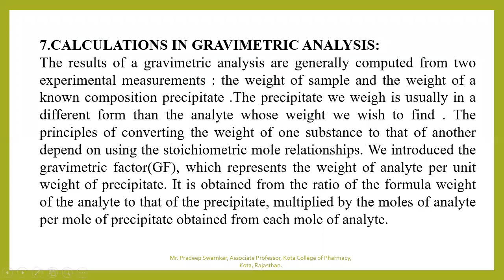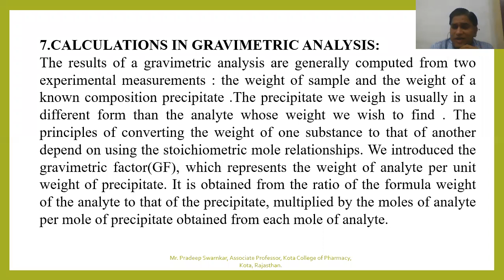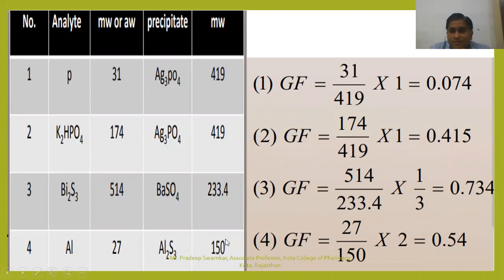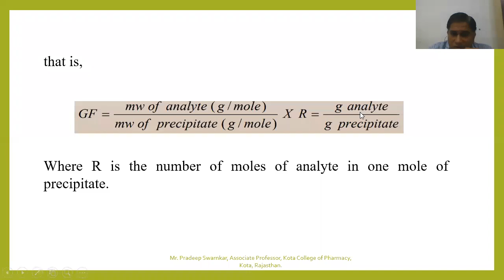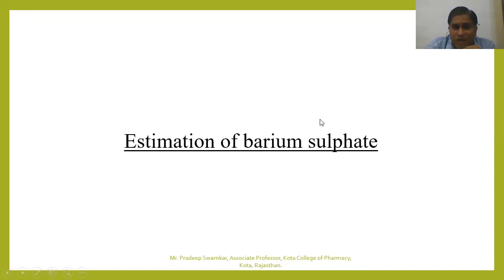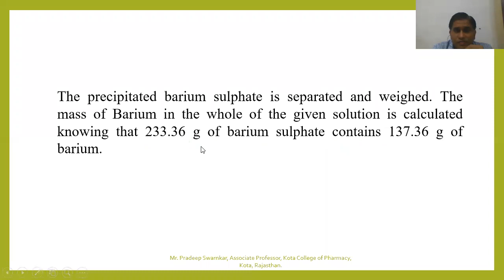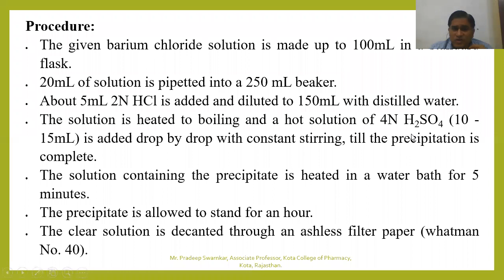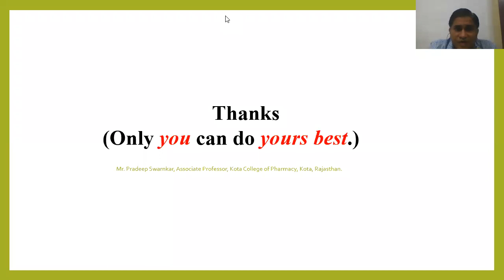Gravimetry Part 6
Calculation of gravimetry,  Calculation for gravimetry factor. percentage calculation of analyte, Calculation of R value, Estimation of Barium Sulphate,